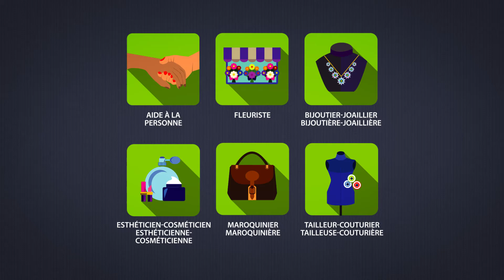Coiffeur / Coiffeuse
Balayage, permanente, coupe au carré, brushing... Aussi habile à manier les ciseaux, le pinceau, la tondeuse, la brosse... le coiffeur se plie au moindre désir de ses clients. Son savoir-faire se double d'un certain sens de l'esthétique et de qualités relationnelles.